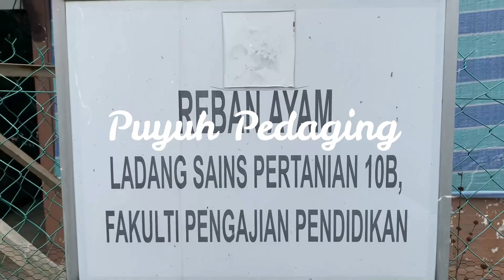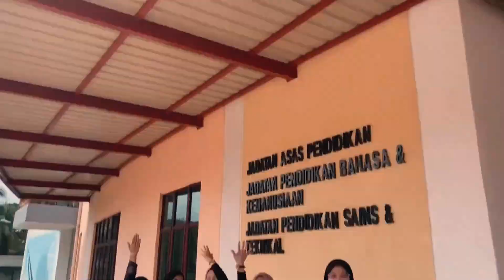Farmtastic Agrobazaar @ FPP UPM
6 Disember 2023
Pelajar Bacelor Pendidikan Sains Pertanian